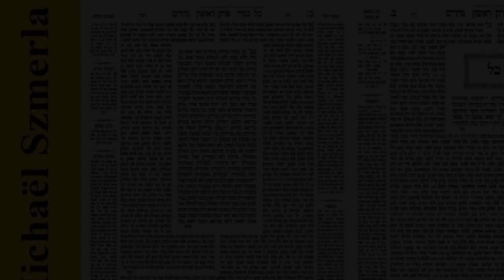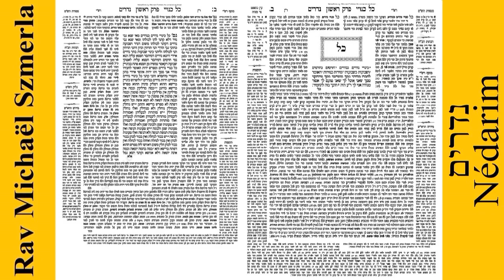Rav Michaël Szmerla - Nédarim 12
Nédarim est un masechet de l'ordre des Nashim de la Michna et du Talmud.  Il a pour objet les lois relatives au néder , une sorte de vœu ou de serment dans le judaïsme.
La place attribuée à ce traité dans l'ordre michnaïque du Séder Nachim diffère selon les différentes éditions, bien qu'il soit généralement classé troisième à la fois dans la Michna et dans la Tosefta. Dans la Michna, il est divisé en onze chapitres contenant quatre-vingt-dix paragraphes en tout.